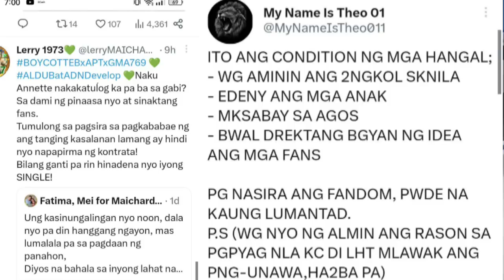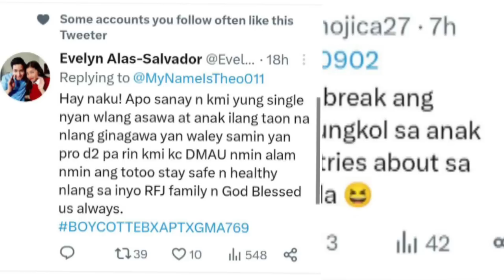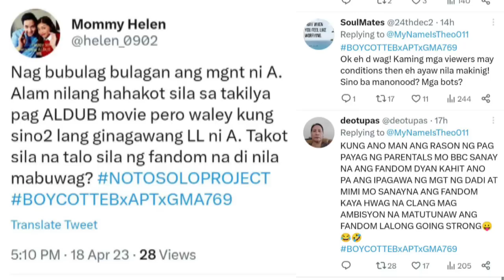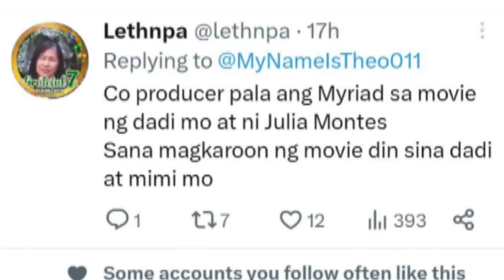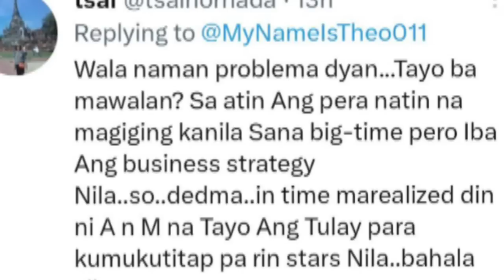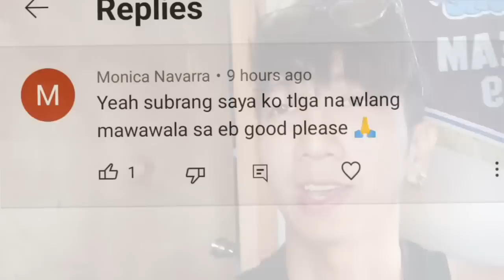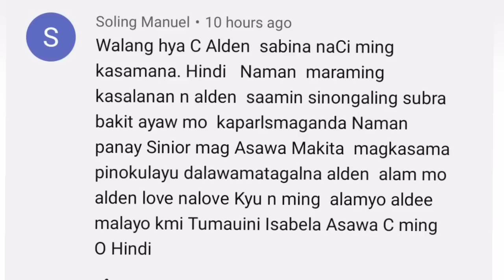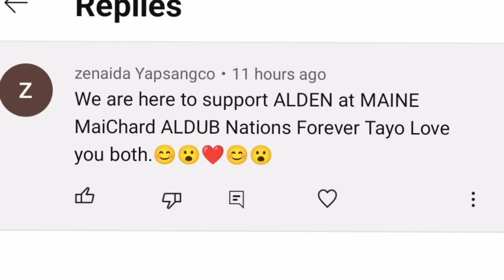ALDEN ILALABAN ANG LAHAT! PAPATUNAYAN SA LAHAT NA MALI ANG NANINIRA SA KANYA! MAINE MAKIKTA NA SA EB